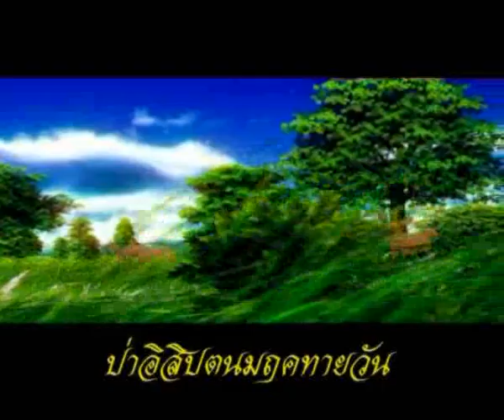Buddha Thus Have I Heard - 19 เสด็จป่าอิสิปตนมฤค...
Buddha Thus Have I Heard - 19 เสด็จป่าอิสิปตนมฤคทายวัน